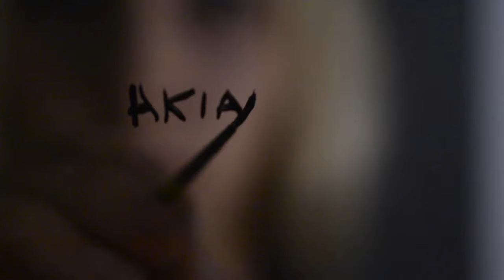''Turquoise Falls'' by Akiane painted under 100 minutes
Hello, sorry for a late post. I have been working on a nine -month-long project and was extremely busy in the last three months! I haven't forgotten about you. You are in my mind every day~

 I hope this sketch will make your week more peacefull!

Art:
Akiane Kramarik

Written & Directed :
Akiane & Foreli Kramarik

Camera:
Akiane Kramarik